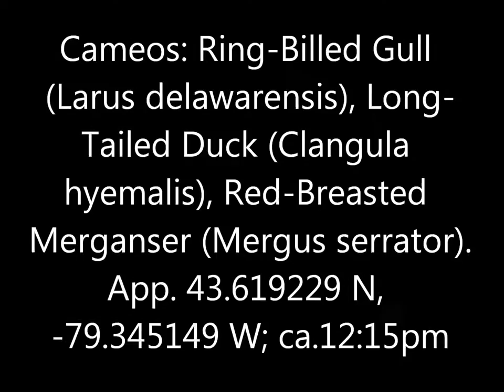White Winged Scoter Tommy Thompson 15 Jan 17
I would've missed this amid all the other nearby critters, but a pair of more expert birders pointed it out.  There might be a second one visible briefly, but that might just be a female long-tail.  I think the scoter might've been asleep for part of the video, it certainly stretches its neck and shakes its head like it's just awoken in the latter part.